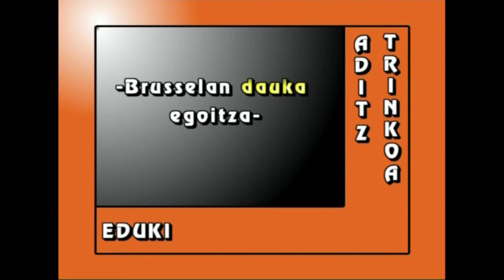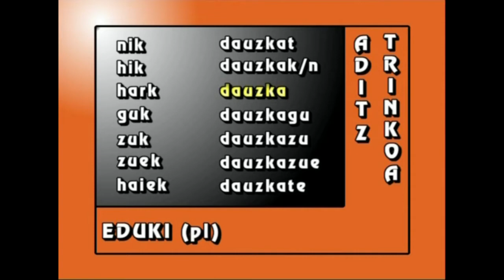MTB-12 Europa eta Euroa (3. atala: Europako Batasuna)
3.atala: gai baten bilakaera historikoa nola adierazi eta kontakizunean leku adberbioak, erakusleak eta aditz trinkoa nola erabili ikasten da.